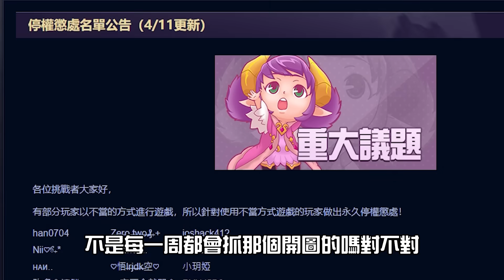傳說對決｜傳說官方看過來，兩年了一堆開圖洗分演員，洗勝率的一大堆，兩年了都沒修的大問題【Gary 蓋瑞】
得獎：
電競大賞最佳評論獎
電競大賞專業技術獎入圍
金星獎最佳實況主
傳說對決六都桃園賽冠軍

傳說巔峰賽歷屆排名(皆為總結算後排名,排名只有前100的玩家才會有)
第17屆-26名
第18屆-28名
第19屆-23名
第20屆-13名
第23屆-29名
第24屆-21名
賽季重製後
第1屆-38名